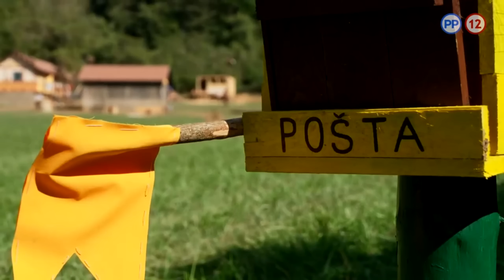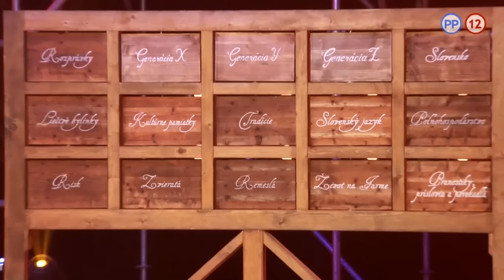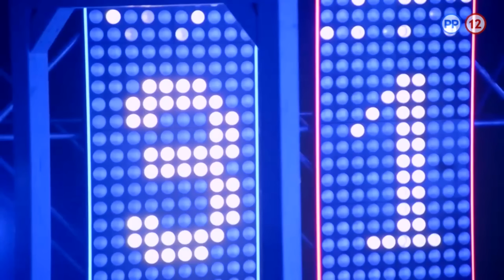Farma 15 E30 - Duel Niky vs. Dominika / Ponúkajú alkohol Alici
COPYRIGHT INFORMATION !